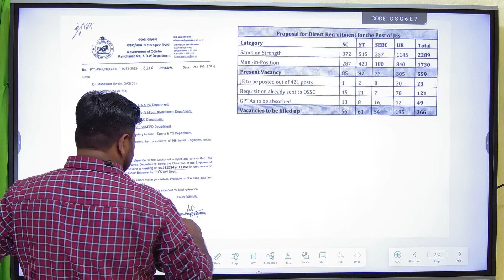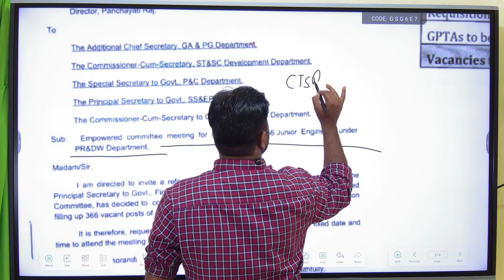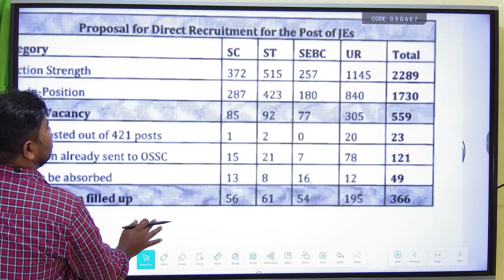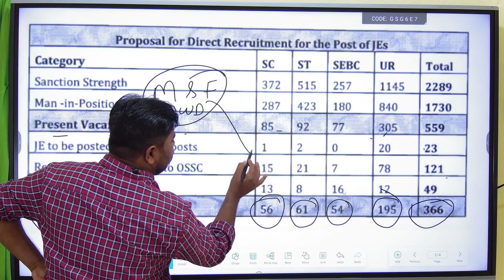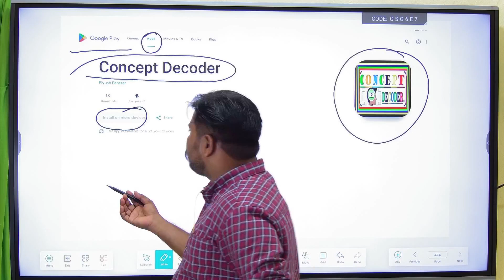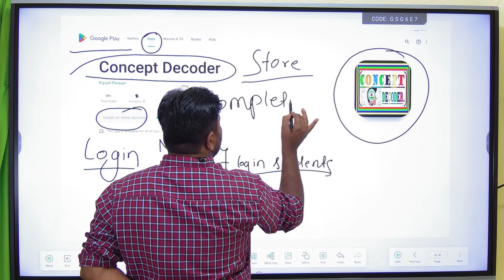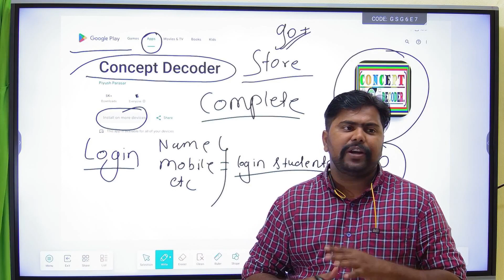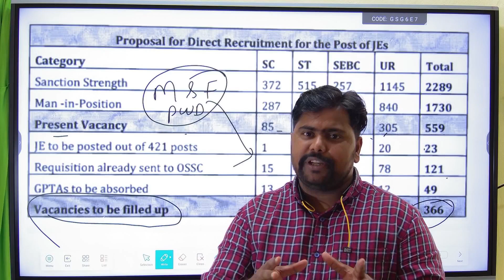CTSRE 2024 TOTAL JE CIVIL VACCANCY MAY GET INCREASE |OSSC JE CLASS